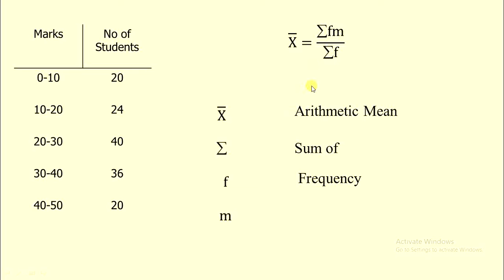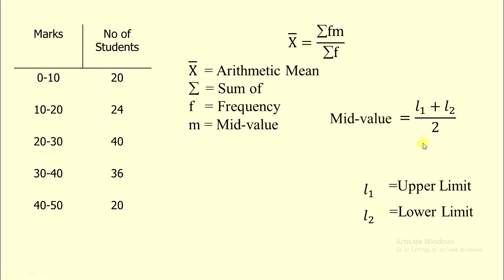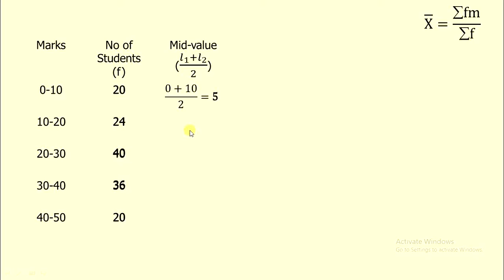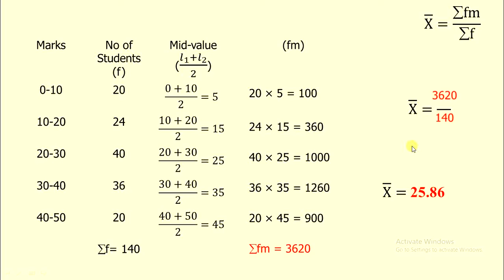Mean -Continuous Series